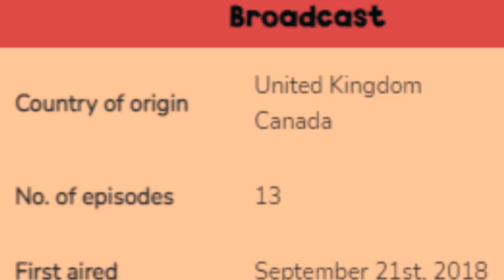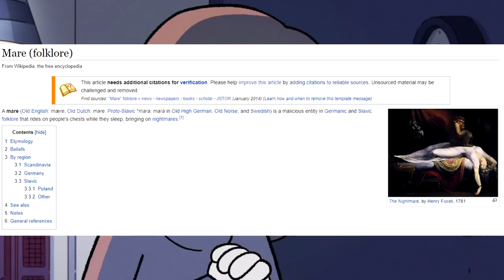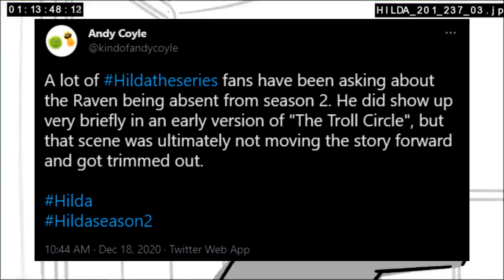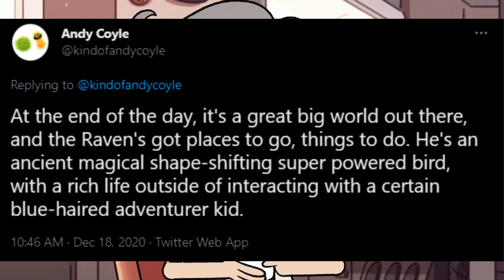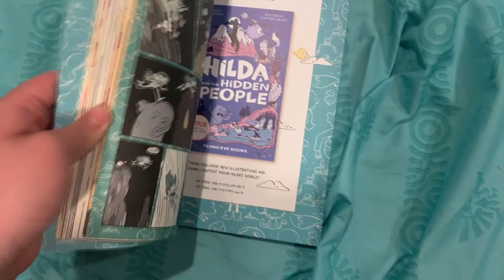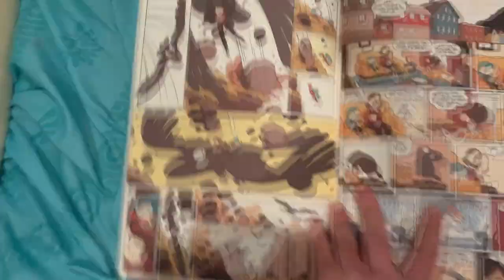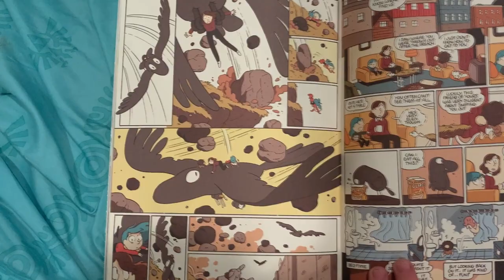Why Raven should've been in Hilda Season 2